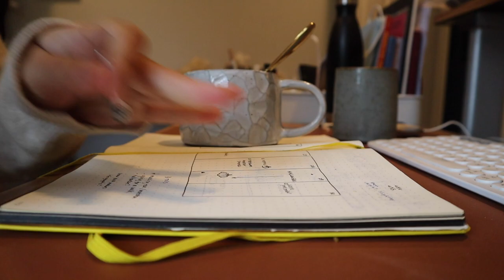What I learned selling in art markets for a year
Studio Vlog with my thoughts on art markets for beginner artists

IKEA crates:

0:00 - Introduction
1:08 - 1. Scout out the market
2:45 - 2. Budget market display spending
5:11 - 3. Track market income and expenses
6:53 - side note on card readers
7:32 - 4. Have a variety of price points
9:45 - Beach time